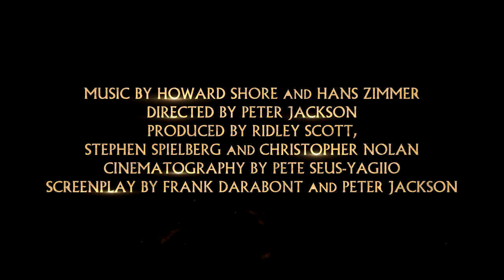The Silmarillion - The Ruin of Beleriand - Trailer - Concept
After the huge popularity of my other Silmarillion trailers and spots. I continue with the series. The Ruin of Beleriand focuses on the fight between Morgoth and Fingolfin.

Part one would focus on the beginnings and set the tone for the franchise with a very long prologue.

This is a GameOvais Production.

The Rebellion of Noldor
The Ruin of Beleriand
The Children of Hurin
The War of Wrath
The Last Alliance
Guy Gavriel Kay
Christopher Tolkien
Ea
Valinor
Beleriand
Numenor
The Lord of The Rings
The Hobbit
Silmarils
Akallabeth
Valar
Malar
Beren
Luthien
Turin
Gondolin
Earendil
War of Wrath
Morgoth
Ainulindalë
Valaquenta
Arda
Maiar
Melkor
Elves
Dwarves
Men
Orcs
Saruman
Sauron
Elrond
Ainur
Illuvatar
Balrogs
Feanor
Hurin
Huor
Idril
Turgon
Beleg
Angband
Elwing
Dunedain
Isildur
Anarion
Celebrimbor
Middle Earth
Leithian
Noldor
Nirnaeth Arnoediad
Fingolfin
Eldalie
Aule and Yavanna
Sindar
Thranduril
Legolas
Gandalf
Aragorn
Gimli
Frodo
Bilbo
Gollum
Witch King
Angmar
Goblins
Radagast
Tom Bombadil
Olwe
Mouth of Sauron
Mithrandrir
Minardil
Smeagol
Thorin
Gloin
Nazgul
Fellbeast
Haldir
Arwen
Glorfindel
Boromir
Faramir
Eomer
Eowyn
Theoden
Denethor
Dwalin
Deagol
Minas Tirith
Pelennor Fields
Isengard
Helm's Deep
Fangorn
Edoras
Dead Marshes
Lothlorien
Moria
Rivendell
Weathertop
Bree
Hobbiton
Shire
Osgiliath
Ithilien
Galadriel
Minas Morgul
Mount Doom
Grey Havens
Dagorlad
Mordor
Gondor
Dol Goldur
Dol Amroth
Rohan
Minhiriath
Peter Jackson
Sir Ian McKellen
Orlando Bloom
Elijah Wood
Viggo Mortensen
Andy Serkis
Liv Tyler
Sean Bean
Cate Blanchett
John Rhys-Davies
Christopher Lee
Hugo Weaving
Ian Holm
Richard Armitage
Martin Freeman
James Nesbitt
Benedict Cumberbach
Lee Pace
Graham McTavish
Luke Evans
Stephen Fry
Billy Connolly
Epic
War
Battle
Fight
Meeting
Speech